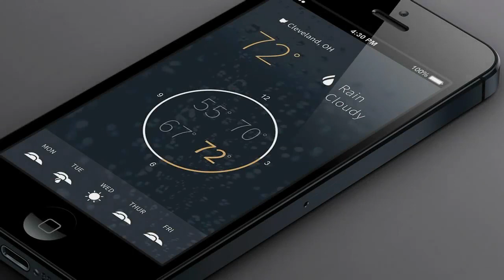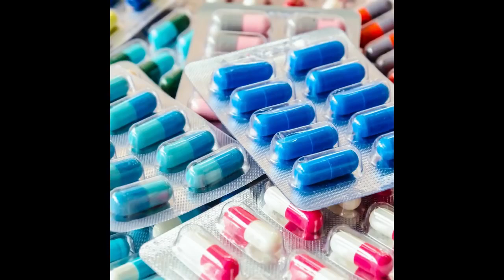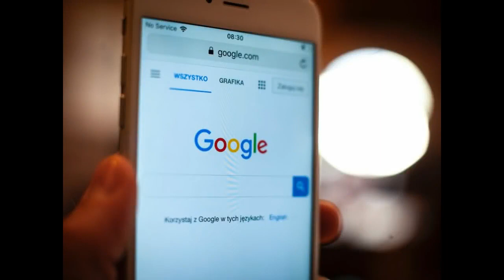2 HIKING SCARY STORIES | vol.1 | true hiking scary stories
2 HIKING SCARY STORIES | vol.1 | true hiking scary stories

"FACT: If You Can Order A Pizza, You Can Make Money With This System!"

Scary Ghost Videos That Will Give You NIGHTMARES *DON'T watch Alone* These "scary videos" include "scary ghost videos"  haunted places ghost hunters paranormal activity and so much more so don't watch alone. These scary things were caught on camera to give us nightmares. Have you ever seen a scary video like this one? I wonder if these scary stories and scary events are real because they seriously keep me up at night. These scary ghosts are real in my opinion have you ever seen a real ghost? We cover a scary TikTok video an abandoned house and a haunted house as well. This scary video includes some of the scariest videos I have seen so don't watch at night.

Scary Videos That Went TOO FAR! *Don't watch Alone*
Scary Videos That WILL Keep You Up Tonight.. true hiking scary stories